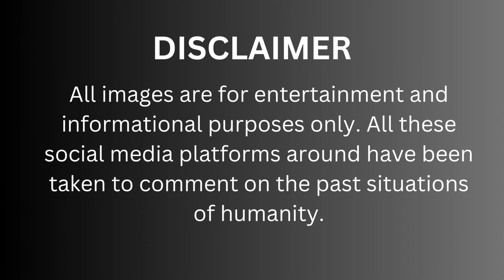Old 1900s Film Individuals who live 1900s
In this staggering YouTube video, which includes an enamoring blend of remarkable movies from an earlier time, we give you a critical investigate the past. As we open the vaults of history and show you the astounding minutes that made the world we live in today, you will encounter the wizardry of time travel.

As we unravel the wonderful experiences of the 1900s, transport yourself to an enormous region of perpetually out clear considers.

 Get back to currently on the mind blowing trains and different strategies for transportation of the spot of intermixing of the 1900s. As you base amid the resonant whine of steam engines, take part in the spirit of assistance that was once associated with each excursion.

 Recollect the vast tunes that accompanied far off transmissions and the allure of standard radio broadcasts. Allow the songs to transport you to a time when music was capable of touching hearts and emancipating individuals from the past.

 Examine the keen wonders of the time, like imaginative legends and perceptible types of progress that laid out the establishment forever.

You will really need to diminish yourself in the data on our ancestors by convincing stories and firsthand records from people who lived during the 1900s. Your capacity to collaborate with the past and your innovative side will be begun by their experiences.

 You will be shocked by obvious accomplishments and huge occasions that formed the world, for example, the infamous intersection point ever and pioneers who dared to dream to get incredible things done.

Join us on a magical journey as we unravel the threads of history and embrace the longing and reminiscence of the past. Make a sincere effort not to miss this crucial opportunity to examine the content of the 1900s and foster genuine appreciation for the present. Join our time-traveling area revering, sharing, and becoming engaged with our feed to never pass up on a significant opportunity to reflect back. Prepare to be amazed as we break down age barriers and invite you to join the incredible experience! Time travel, old movies, and snappiness